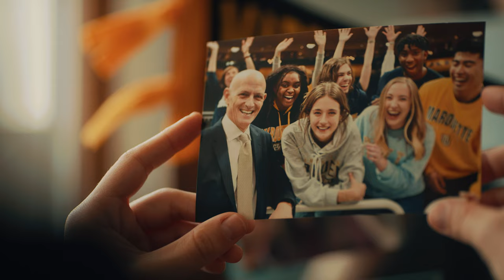Reflections | Marquette University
Become who you're truly meant to be.
Marquette.edu